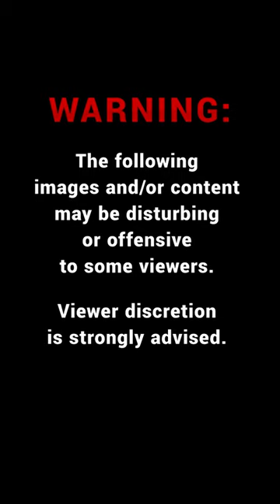Footage reveals fatal shooting of NYC 14-year-old Prince Shabazz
Friends and family of 14-year-old Prince Shabazz are remembering the city's latest victim of gun violence after the teen was shot and killed Wednesday night while walking with his brother.